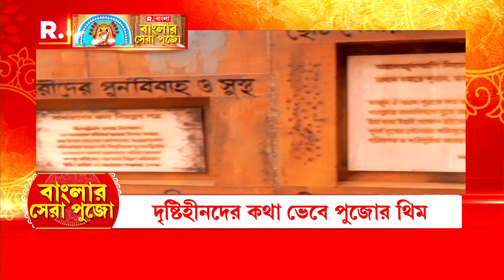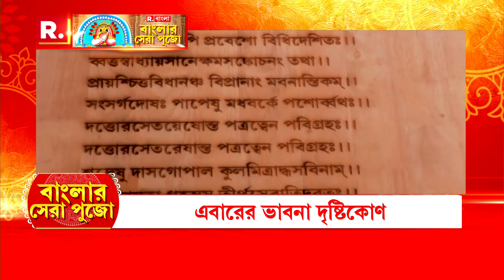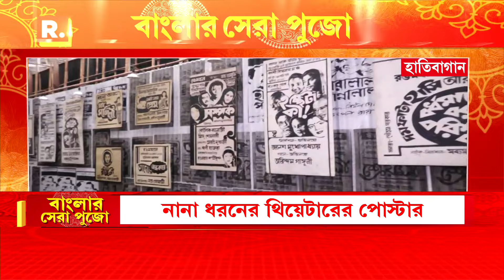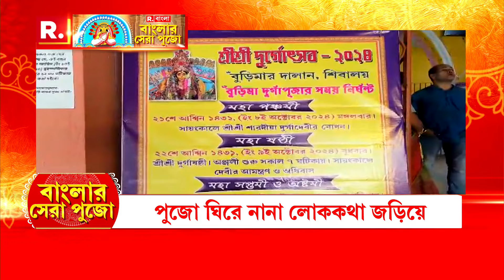উত্তর কলকাতার অন‍্যতম বড় পুজো কাশী বোস লেনের দুর্গাপুজো। এবারের থিম দৃষ্টিকোণ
Banglar Sera Pujo | উত্তর কলকাতার অন‍্যতম বড় পুজো কাশী বোস লেনের দুর্গাপুজো। এবছর ৮৭ বছরে পড়েছে তাদের পুজো। এবারের থিম দৃষ্টিকোণ। মণ্ডপে ফুটে উঠেছে ব্রেল পদ্ধতির অক্ষর। দৃষ্টিহীন মানুষদের কথা মাথায় রেখে এই ভাবনা পুজো উদ‍্যোক্তাদের।

‘বাংলার সেরা পুজো’

রিপাবলিক স্বাধীন।
রিপাবলিক নির্ভীক।
আপনিই রিপাবলিক।